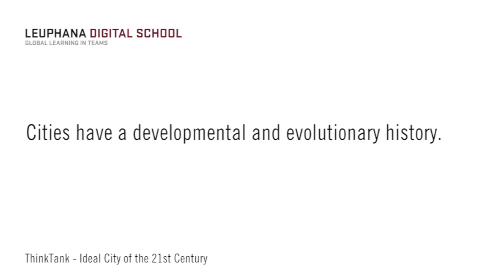Manfred Laubichler 3/4 - History of Cities - Leuphana Digital School